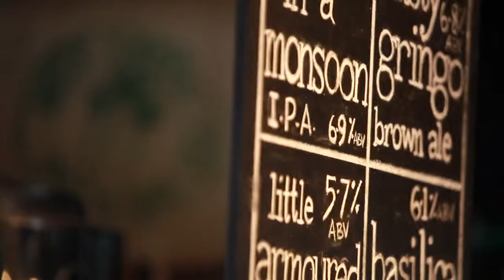Thirsty Work Series 2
Thirsty Work Series 2 Promo with Yvonne Lorkin